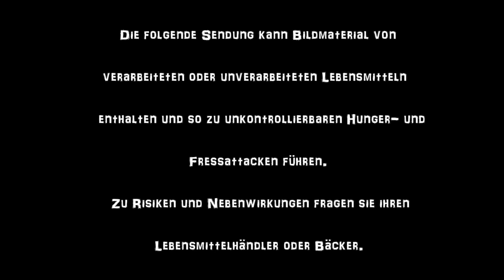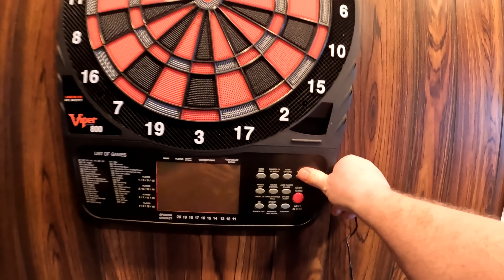Lachsspaghettini und Dart - Revenge - UHiK #299